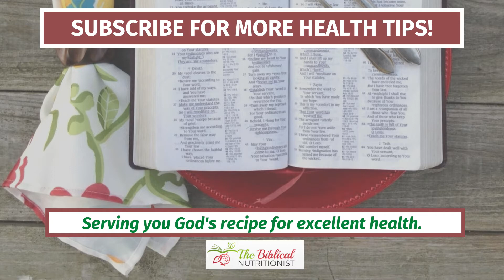7 Fast & EASY Beet Recipes [Fun Ways to Eat Beets Every Day!]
Here are 7 easy beet recipes for you to enjoy
Learn more about the health benefits of beets and how to eat more beets by trying out these beet recipes for you and your family!

Every bite matters!  Make each meal life-giving for THRIVING health - body, mind, spirit. Grab your own copy of the Healthy Treasures Cookbook

Be your best self yet! Take the 40-Day Transformation Course (physically and spiritually)!

Need a good read or a great book to give a loved one? How about something inspirational and with actionable steps for self-improvement?

Make the BEST bread each time - Choose from DOZENS of scrumptious bread recipes you CAN make for you and your family with our book: Satisfied ~ Baking With Whole Grain Goodness

Enjoy wearing this fun wear while sharing the message of God's Love. Great gift ideas for your loved ones - or for your own collection, too!

Resources Mentioned in this Video:

Miracle Peeler
2 quart bowl that I mix in all the time
Real Salt

Are beets healthy? Are beets good for you? Yes and Yes!

There are so many health benefits of beets - which is why you need to eat more beets everyday.

Let’s talk about beets nutrition.
Beets are rich in fiber, B vitamins, iron, and vitamins and minerals. Beets are also low in sugar. So if you’re wondering “are beets good for diabetics”, the short answer is yes!

So, how can you eat more beets?

Check out these tasty Beet Recipes to get you and your family eating more beets daily:

1. Hot Salad with Beets

Ingredients:
Olive oil
Chopped beet greens and beetroot
Mushrooms
Fresh Onion
Dehydrated Onion
Feta cheese
Salt and Pepper
Chopped walnuts (optional)

(Watch the video for cooking directions)

2. Beet Salad Recipe

Ingredients:
Chopped raw beetroot
Shredded or chopped apple
Honey

3. Beet Juice Recipe - peel the beetroot, put it in your juicer, pour the beet juice in your glass, and enjoy!

4. Cooked beet salad recipe
Ingredients:
Cooked beets (cook in the oven)
Goat cheese
Chives
2 tbsps balsamic vinegar
Olive oil
Green onion
Chopped walnuts

(Watch the video for directions)

5. Beetroot smoothie - put the greens, stalk, and beetroot in the blender, add some water, blend them all up, pour in a glass, enjoy!

6. Dehydrated beets (I use my favorite dehydrator

7. Add some beetroot powder to your juice - A quick way to incorporate beets in your diet!

I hope you enjoyed this video on beets nutrition, why you should eat beets, and our tasty beet recipes for you to try.